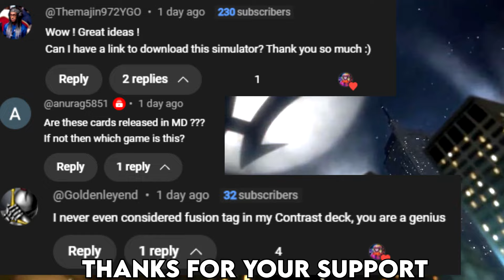HEROES VS META! HEROES HIT MASTER RANK - Season 34 | Yu-Gi-Oh! Master Duel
Watch as I take my HERO deck to the next level, battling against the toughest meta decks in Season 34 of Yu-Gi-Oh! Master Duel! Can the power of HEROES carry me to Master Rank? Find out in this epic showdown!

Timestamps
0:00 Intro
0:15 Vs FK Snake Eyes
1:58 Vs Tear
3:49 Vs Yubel
6:07 Vs Centurion
8:03 Vs Voiceless Voice
10:15 Vs Centurion [Risk It For The Biscuit]
11:22 Vs Branded
13:03 Vs Tear
15:09 Vs Labrynth
16:02 Vs Snake Eyes [Bro Chill Out!!!]
17:21 Decklist
18:13 Outro